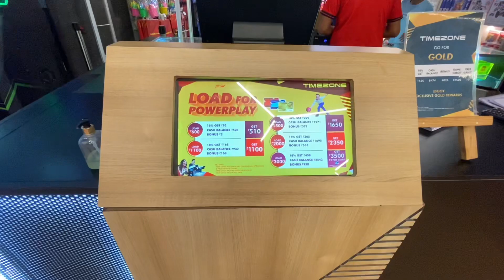Fun 🤩 Zone In Kolkata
Address:Time Zone Acropolis Mall
Rajdanga Main Road near Rene tower Kolkata